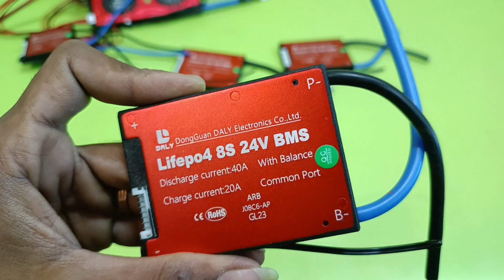LFP BMS Review sp Electronics tamil | All Types of BMS Available in tamilnadu | sp dc Store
SP Electronics தமிழ் Youtube சேனலுக்கு நண்பர்கள் அனைவரையும் அன்போடு வரவேற்கிறேன் 🤗
Thankyou to visiting my youtube channel SP Electronics tamil YouTube Chennal 🙏
📸SP Electronics Tamil Owner , R. PRAKASH RAJ : 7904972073 ( தேவை இருந்தால் மட்டும் ஃபோன் கால் செய்யவும் இல்லை எனில் வாட்ஸ் அப்பில் தொடர்பு கொள்ளலாம்)
What's app : 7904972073 ( Working Time : 10 AM to 9 PM

{எங்களது இணையதள பக்கத்தை பாருங்கள் அனைத்து பொருட்களுக்கும் விலை பட்டியல் இருக்கும்.} SP DC Store
{அனைத்து பொருள்களும் ஆன்லைன் மூலமே விற்பனை செய்யப்படுகிறது ... எந்த பொருள்களாக இருந்தாலும் நம்பிக்கையுடன் வாங்கிக் கொள்ளலாம் ... பயம் வேண்டாம்...}
All Types of solar & lithium Batteries & Dc accessories online store ( easy to purchasing) (cod not available)